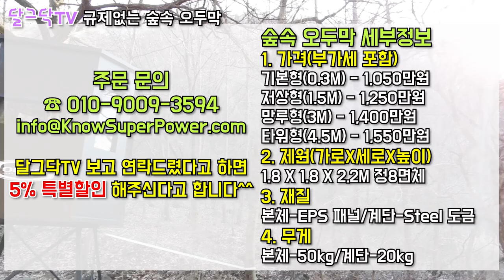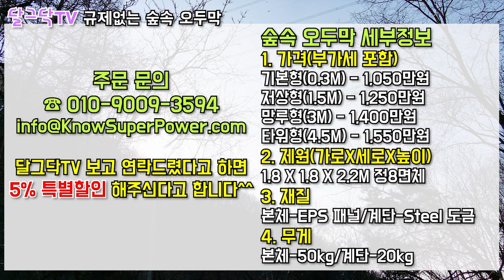캠핑형 농막_신고 불필요_맹지 탈출_나는 자연인이다 필수품_헌팅쉘터_조립식 농막_귀농귀촌_전원생활_전원주택_시골집 매매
▶달그닥TV 소통 카카오톡 ㄴ 친구추가_ID로 추가 : ekfrmekr79(달그닥79) 로 검색하세요
▶달그닥TV 영상 제작 후원하기 : 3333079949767 카카오뱅크 임미옥